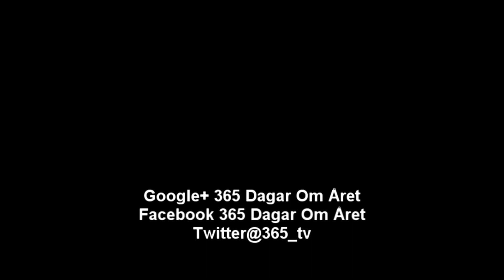(Guri somaliyeed)Lägenhetsbrand i Biskopsgården i Göteborg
(Guri somaliyeed)Lägenhetsbrand i Biskopsgården i Göteborg natt mot tisdag.
Två personer fick föras till sjukhus, en kvinna är lindrigt skadad och en person som inte har kunnat identifieras är allvarligt skadad/Apartment fire in Biskopsgården in Gothenburg tonight.
Two people had to be taken to hospital, a woman is slightly injured and a person who has not been identified is seriously injured.